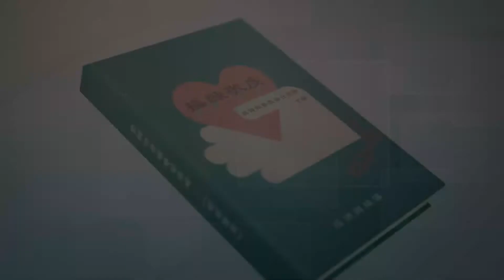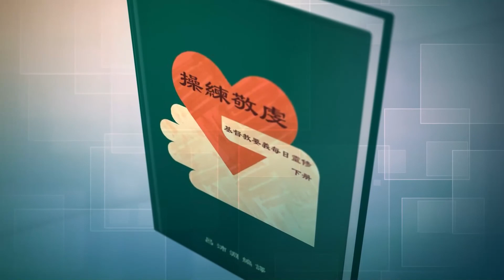《操練敬虔（基督教要義 下冊）聆聽版》09/23[4.15.14-16a]記號和實體，洗禮堅固信心